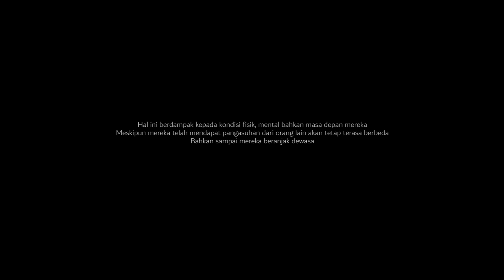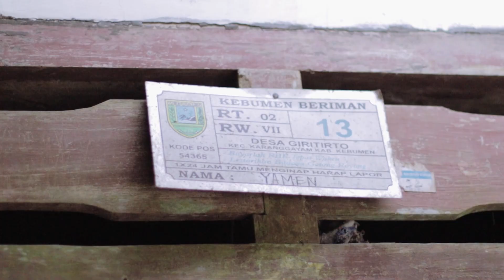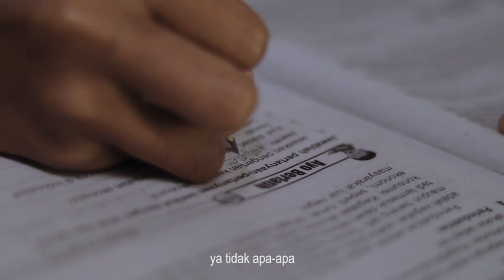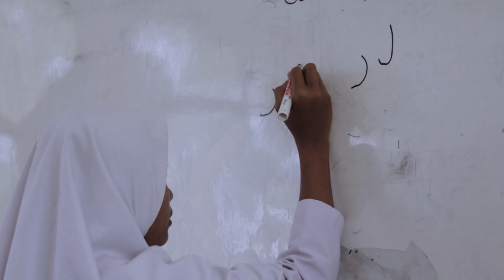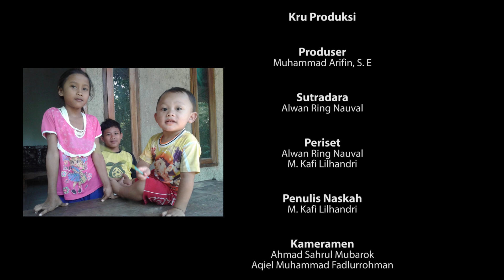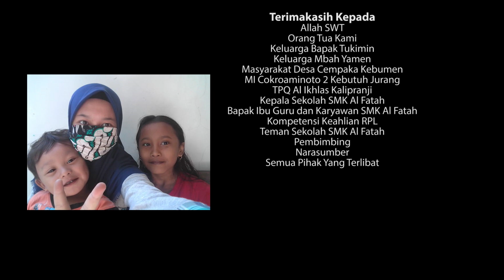Mak, Bali! | Kisah Mengharukan Perjuangan Hidup Titi - Film Pendek Karya Siswa SMK Al Fatah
💔 Mak, Bali! adalah film pendek karya siswa prakerin Artfilm dari SMK Al Fatah Banjarnegara, yang mengisahkan perjalanan hidup seorang anak bernama Titi.

Titi adalah anak yang sejak kecil harus menghadapi kenyataan pahit: ia terlahir tanpa seorang ayah dan ditinggalkan oleh ibunya. Ia dibesarkan oleh neneknya yang penuh kasih hingga dewasa. Di tengah perjuangannya, seorang tetangga yang peduli menjadikan Titi sebagai anak angkat, memberinya keluarga baru.

Namun, jauh di lubuk hatinya, Titi masih menyimpan kerinduan yang dalam terhadap ibunya. Film ini adalah kisah tentang cinta, kehilangan, dan harapan.

📽️ Produksi: Siswa Prakerin Artfilm
🎬 Karya: SMK Al Fatah Banjarnegara
💡 Pesan: Hargai keluarga dan orang-orang yang mencintai kita.